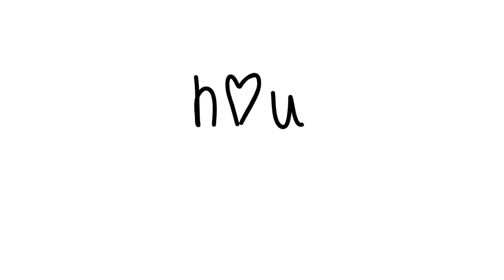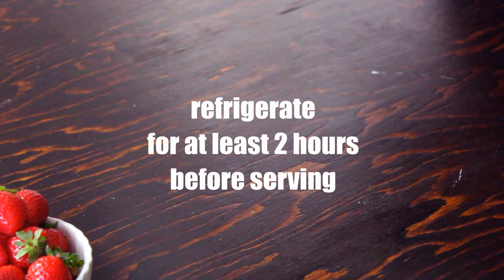Strawberry and Cream Swiss Roll Cake | How Tasty Channel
Fluffy vanilla sponge cake filled with strawberry jam, whipped cream and fresh strawberries. Following the tips showing in this easy recipe, you’ll get a perfect swiss roll cake with no cracks.
The incredible flavor and softness of this cake, will enchant your family and your guests! This is a perfect spring and summer recipe.

Ingredients
makes about 10 servings:

Cake:
3 Eggs
½ cup (90 g) Granulated White Sugar
1 teaspoon Vanilla Paste
½ cup (70 g) All Purpose Flour
1 tablespoon (10 g) Cornstarch

Filling:
5 oz (150 g) Strawberry Jam
1 ¼ cups (300 ml) Whipping Cream
2 tablespoons (20 g) Powdered Sugar
3 oz (80 g) Fresh Strawberries

Directions:

Lined a baking tray (12x16 inch - 30x40 cm) with parchment paper and grease it with some vegetable oil (I used Sunflower Seed Oil).

In a large bowl add eggs, sugar, vanilla paste and beat with an electric mixer until pale and foamy (about 10 minutes over high speed). Sift and add flour and cornstarch: mix just until combined (don’t overmix).
Pour the batter into the prepared baking tray and spread evenly using a spatula.

Bake in preheated oven at 350°F (180°C) for 12 minutes.

Remove the cake from the oven and, using a thin spatula or a sharp big knife, check that it separates from the parchment paper. Immediately sprinkle the cake’s top with some powdered sugar, this will prevent the cake sticking. Place a parchment paper over the cake and roll the cake in the two parchment papers: you have to do it while the cake is still hot, otherwise it will crak.
Let the roll cool completely in the parchment paper.

Meanwhile cut in small pieces the fresh strawberries: place them over a kitchen paper and press over one kitchen paper to absorb juice excess.

In a chilled big bowl, place the powdered sugar and add little by little the whipping cream until well incorporated. Whip until stiff peaks form.

Unroll the cake and spread the strawberry jam evenly over the cake.
Spread ¾ of the whipping cream on top of the strawberry jam (you will use about ¼ of whipping cream for the finally cake decoration). I used #10 piping tip and then I removed the excess with a spatula.
Place chopped strawberries over the whipped cream.
Roll the cake up and cover with parchment paper or plastic wrap.

Refrigerate for at least 2 hours (better overnight) then cut the edges and decorate whith whipped cream and fresh strawberries before serving.

You can store the cake in refrigerator for about 3 days.